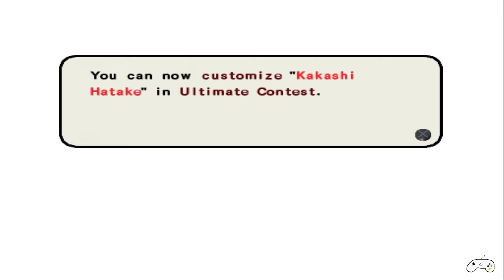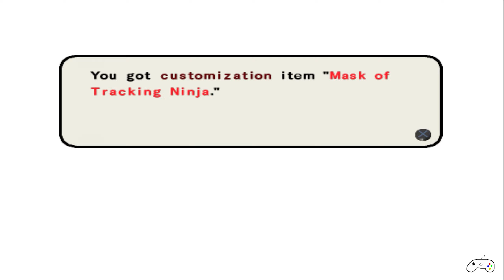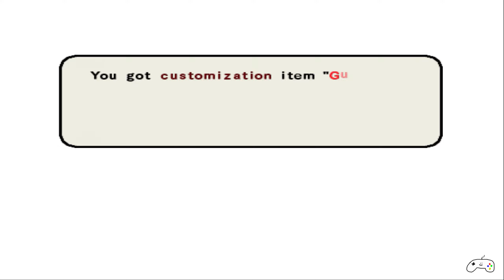Naruto Ultimate Ninja 3 | Genin Trainig Arc | 1 | No Commentary | PS2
Este es el registro de las horas de juego, biblioteca personal y avances en mis vídeo juegos favoritos.

¡Espero que lo disfruten tanto como yo!

Marcas De Tiempo:

00:00 Intro

00:10 Regalo Juego Previo: 597 Ninja Info Cards + 50.000 Ryo

00:30 Selección Modo de Juego: Hero´s History

Genin Trainig Arc - Intro

00:45 Prologue: Legend of the Fourth Hokage

03:09 Chapter 1: Survival Exercise

03:24 Event Name: The Road to Genin
04:31 Naruto v/s Kakashi

07:17 Chapter 2: Nine-Tailed Fox!

07:35 Event Name: The Nine-Tail Awakens
08:56 Cinemática
09:47 Naruto v/s Haku

11:29 Chapter 3: Battle With The Demon

11:44 Event Name: A Fierce Battle!
12:26 Kakashi v/s Zabuza

15:53 Genin Trainig Arc - Final

16:04 Outro

Información del Título:

Naruto Ultimate Ninja 3, conocido en Japón como Naruto: Narutimate Hero 3 (NARUTOナルト ナルティメットヒーロー3, Naruto: Narutimetto Hīrō 3), es la tercera entrega de la serie de juegos de lucha Naruto: Ultimate Ninja. Este juego fue lanzado en Japón el 22 de diciembre de 2005, en América del Norte el 25 de marzo de 2008, en Australia el 18 de septiembre de 2008 y en Europa el 5 de septiembre de 2008. También fue lanzado en Inglaterra el 5 de septiembre de 2008, pero sólo está disponible en tiendas específicas de Tesco. Este juego cuenta con la lista de personajes más grande en el momento del lanzamiento, y la tercera lista más grande de la serie Ultimate Ninja, con 42 personajes, y cubre los eventos hasta el episodio 135 en el anime. El jugador puede usar jutsu equipable, una tendencia que comenzó en el segundo juego, y por primera vez, Ultimate Jutsu equipable. Cuando dos jutsus de la misma fuerza chocan, el juego se corta a un choque de jutsu, en el que el jugador o jugadores deben presione rápidamente un botón específico repetidamente, hasta que cualquiera de los jutsu gane sobre el otro. En esta entrega, el jugador debe inducir transformaciones temporales (como la Marca de maldición de Sasuke y las Ocho Puertas Interiores de Rock Lee) a través de Ultimate Jutsu, y otras, más permanentes, que duran todo el resto de la lucha (como Naruto de nueve colas o la Marca de maldición del segundo estado). El juego también amplía en gran medida el modo RPG del juego anterior, y es el primero de la serie en usar escenas CGI. El jugador también tiene la capacidad de invocar a otros personajes mediante el uso de Ultimate Jutsu, como Gamabunta. Sin embargo, los personajes de apoyo se han eliminado y el juego restringe al jugador a usar solo un Ultimate Jutsu para cada batalla en lugar de los tres preestablecidos habituales (aunque se pueden cambiar antes de la batalla).
Además, la versión japonesa viene con un DVD extra que incluye un OVA especial de anime de 26 minutos. Cuenta con muchos personajes de la serie, tanto vivos como muertos, por lo que es un lanzamiento no canónico. La trama básica se centra en un torneo de Battle Royale, proporcionando a los jugadores pistas para ser utilizadas en el modo RPG contenido en el juego.